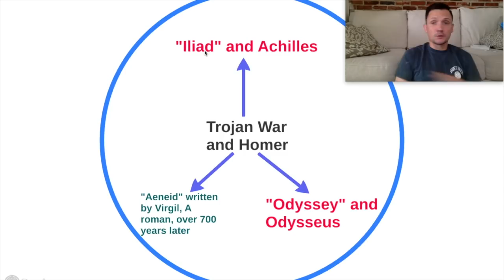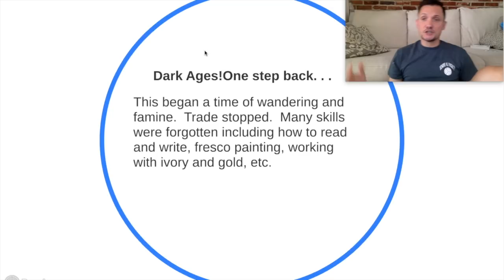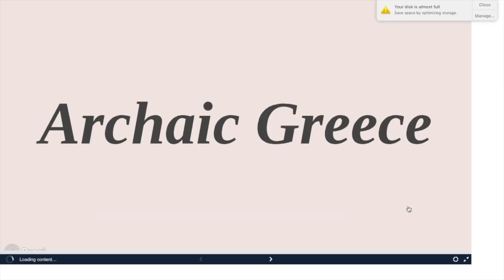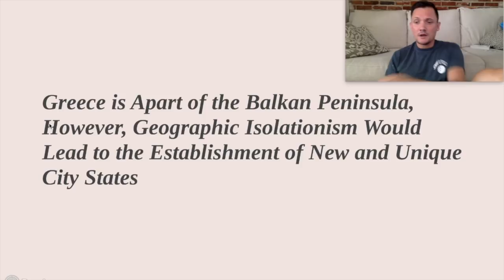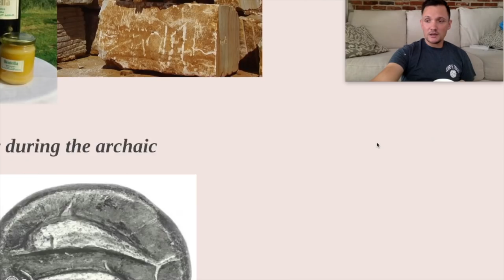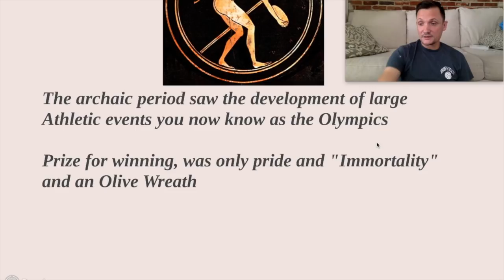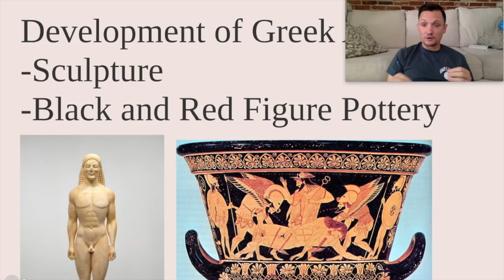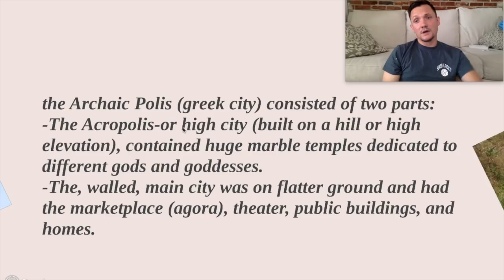CP Flip #5 Dark Ages- Archaic Greece